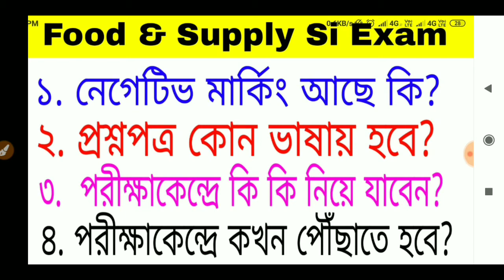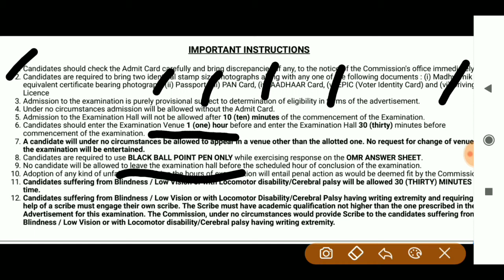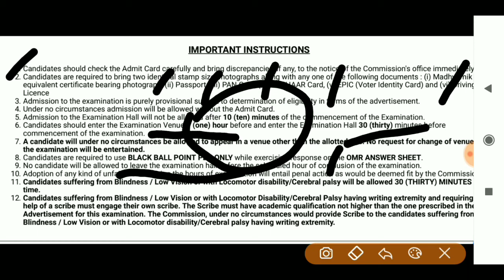Food Si Last Minute Guidelines By D5withRR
Food Si Last Minute Guidelines By D5withRR || ফুড সাপ্লাই পরীক্ষা ২৭ শে জানুয়ারী ২০১৯ দুপুর ১ টা থেকে ২ঃ৩০ মিনিট।

WBPSC
Food Si
Food Supply si
PSC
WBPSC
WBCS
RRB
RRB GROUP D
RRB RPF
RRB ALP
ALP
2018
2019
KOLKATA POLICE
BENGAL POLICE